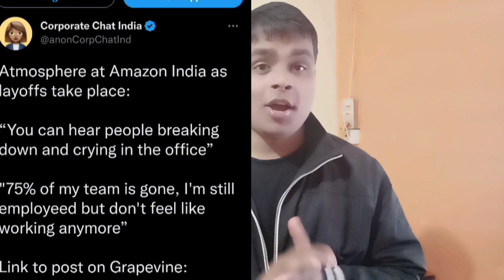LAYOFFS STARTED in India in 2023 | Inflation | Amrit Anand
LAYOFFS in Software Companies had started. I explain everything related to layoff.